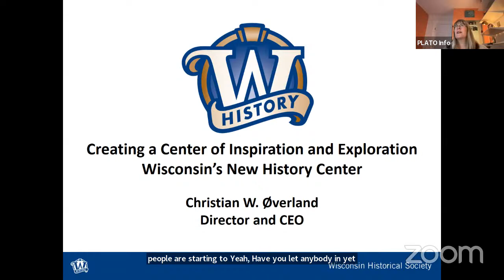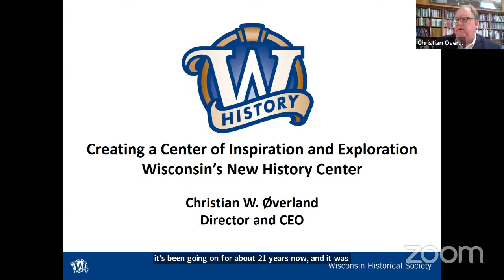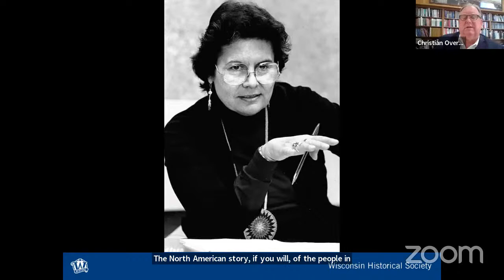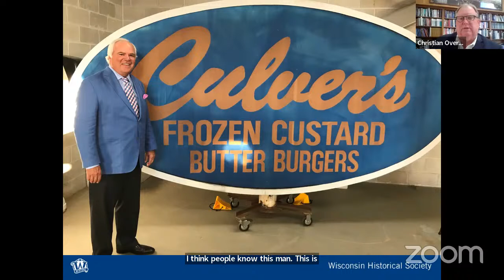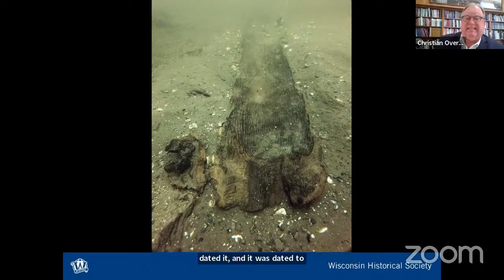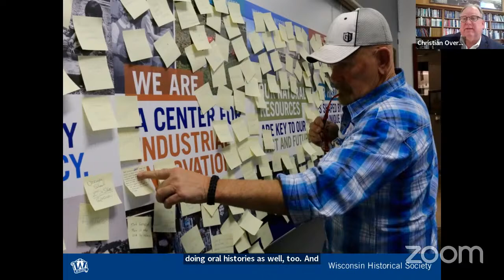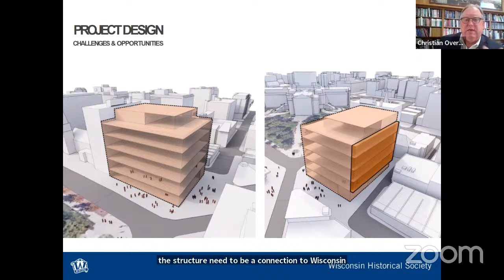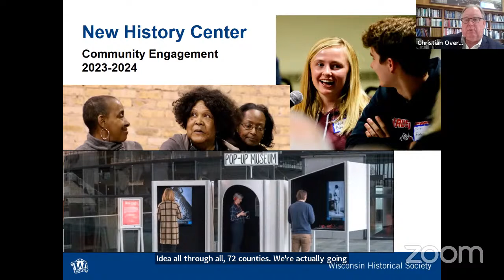Wither the State, Class #6 Fall 2022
This is Wither the State's sixth session of the Fall 2022 season. Hosted by Dennis Dresang and Terry Shelton, this session’s featured speaker is Christian Overlord, executive director of the Wisconsin Historical society. He will discuss the new State Historical Museum project.

Wither the State provides a review of political developments in Wisconsin and throughout the nation through an examination of key public policy issues affecting the U.S. economy and society.

PLATO, the Participatory Learning and Teaching Organization, is a community of intellectually curious adults based in Madison, Wisconsin, who are typically 50 and over, which explores subjects of interest through member-led discussion groups, lectures, travel, and cultural activities.